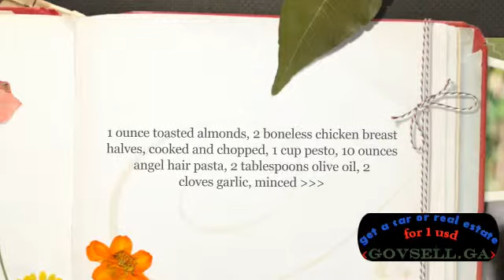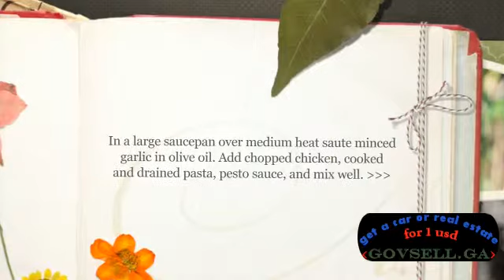Grilled Chicken and Angel Hair Pasta